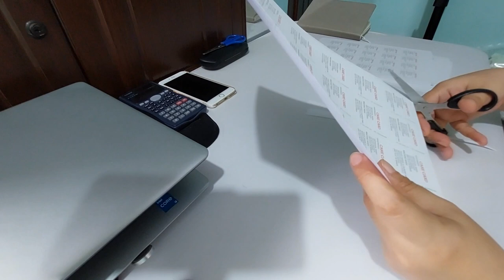Crochet Vlog| Restocking Prep, 100+ crochet items, tagging| Amigurumi business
Hi everyone!
Join me as I prepare for my restocking in our 2 partner stores.

You can avail crochet toys and keychains in our shelves at the following stores:
📌 Commonroom : Alabang Town Center ( ATC) : near the Cinema
📌 GoLokal x Commonroom : 4th Level Ayala Malls Manila Bay, across Huawei
📌 GoLokal x Commonroom : UP Town Center next to adidas.